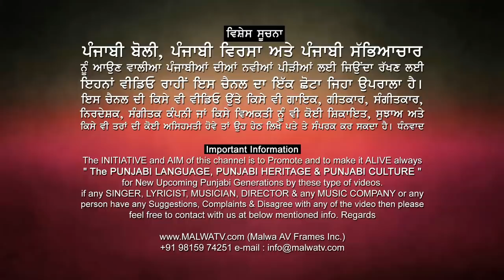ਅਸੀਂ ਲੱਭਣਾ ਨਹੀਂ ਤੈਨੂੰ 🔴 ASIN LABNA NAHI TENU 🔴 DURGA RANGILA 🔴 NEW LIVE THIS WEEK 2018 🔴 HD